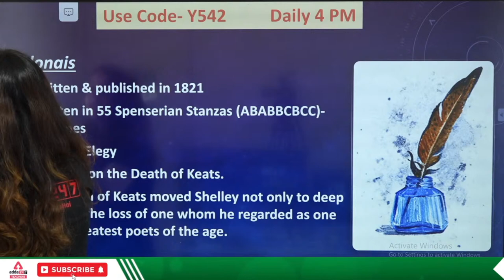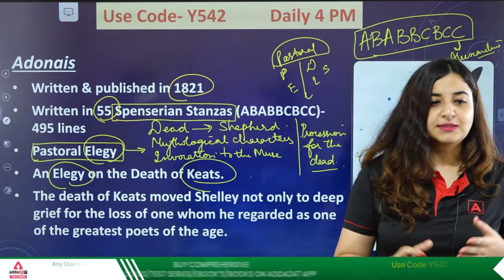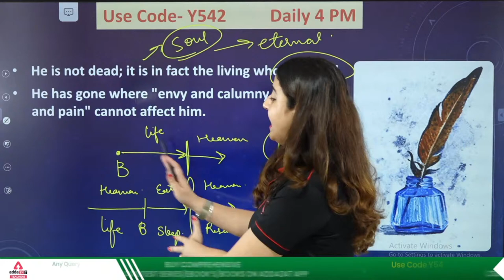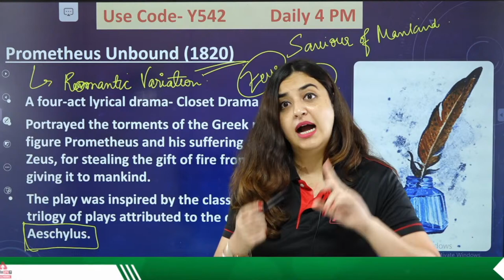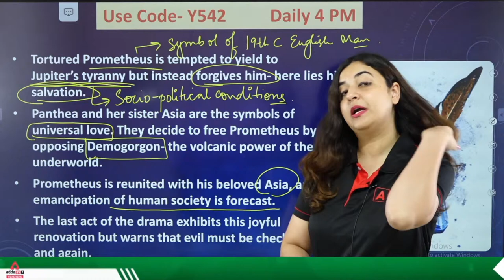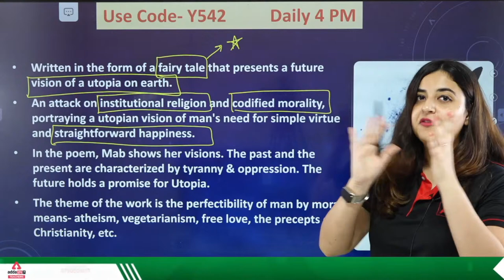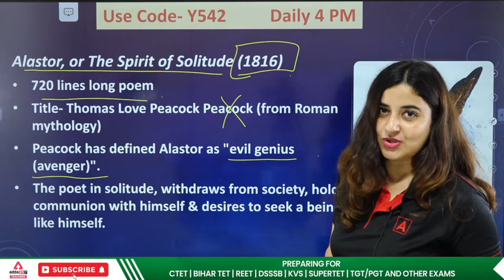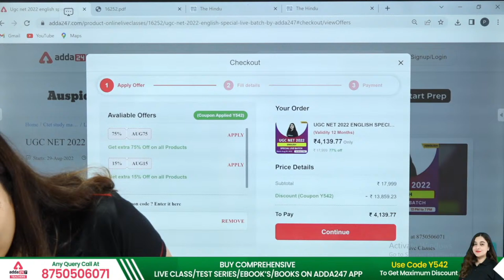NVS/UP TGT PGT 2022 | TGT PGT English Classes | P B Shelley Complete Works #2 | By Aishwarya Puri